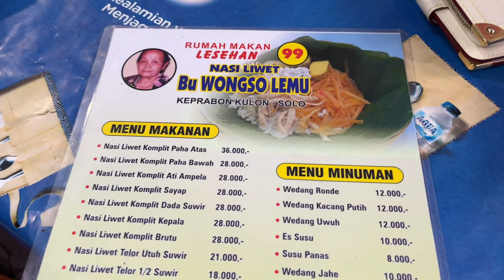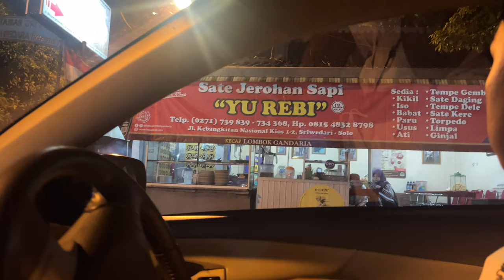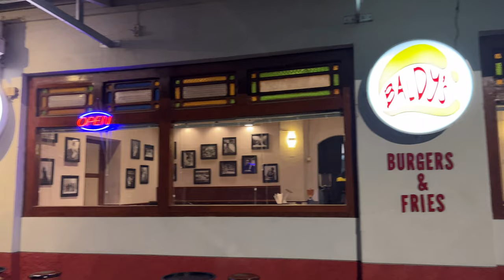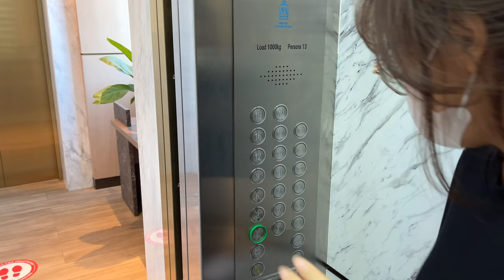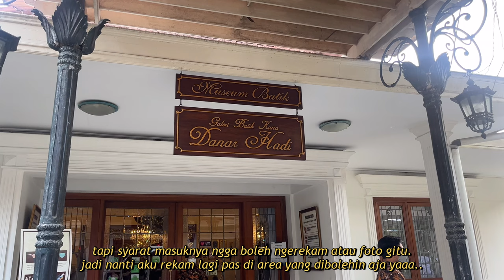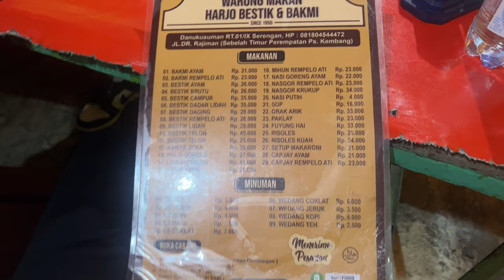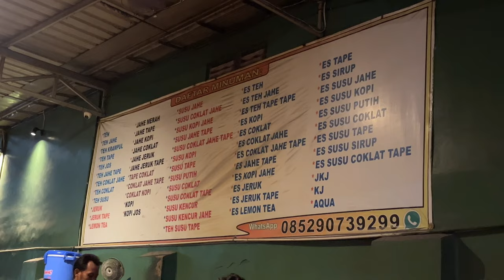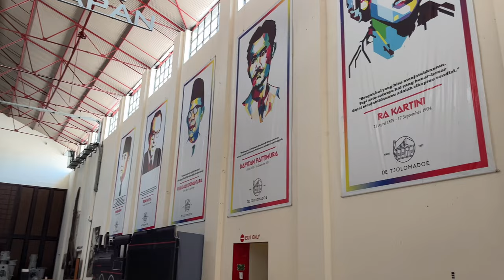SURAKARTA VLOG (musium batik danar hadi, pasar triwindu, de tjolomadoe, kuliner solo) | vv cha&dis